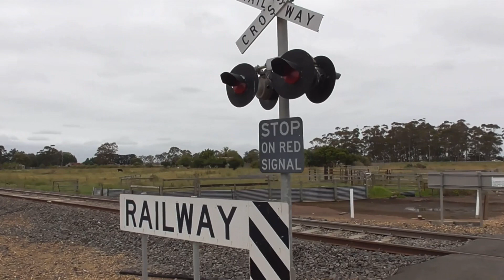Level Crossing: Yuill Road, Montgomery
0:00 1st Side
0:56 Walkthrough
1:31 2nd Side
2:23 Thanks for watching message